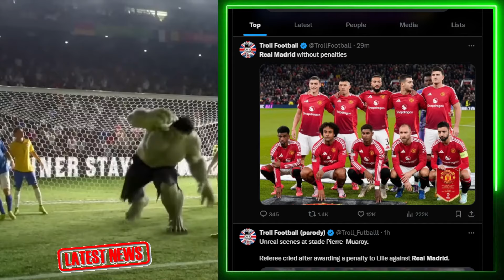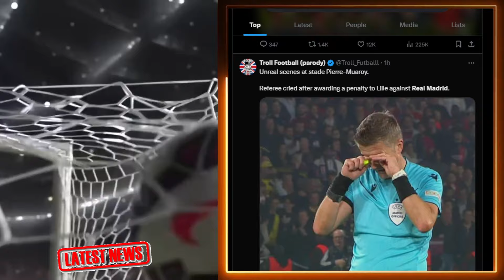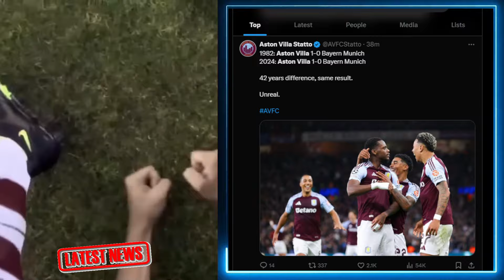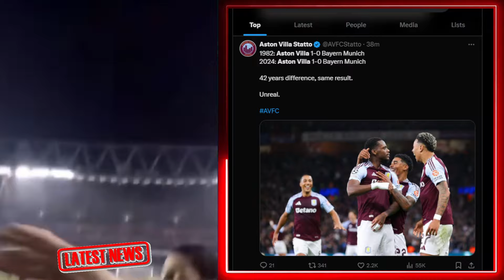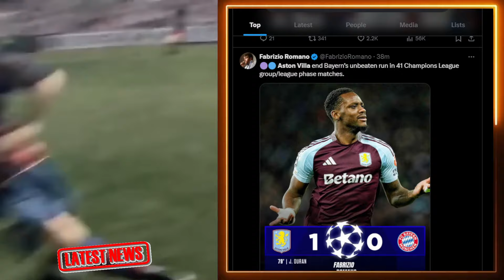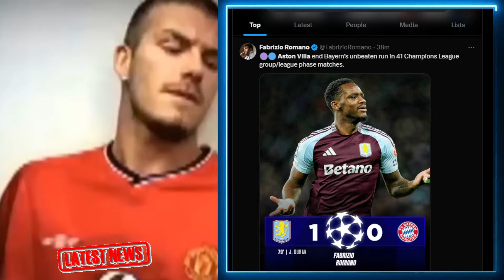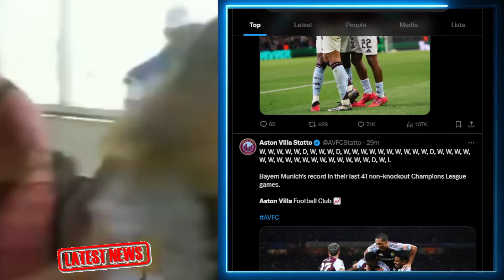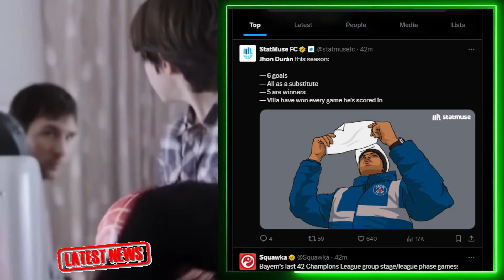John Duran, Jonathan David Giant Killers? Real Madrid, Bayern in Trouble | UCL Day 2 Review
Jhon Duran GOAT | Vini, Real Madrid Flop | UCL Day 2 Reaction, Review | Aston Villa On Fire
UEFA Champions League (League Phase) Match Day 2 Analysis.
Aston Villa 1-0 Bayern Munich
Liverpool 2-0 Bologna
 Lille 1-0 Real Madrid
Shakhtar 0-3 Atalanta
Girona 2-3 Feyenoord
Leipzig 2-3 Juventus
Benfica 4-0 Atletico Madrid
Dinamo 2-2 Monaco
Sturm Graz 0-1 Club Brugge
UCL EN VIVO
CHAMPIONS LEAGUE EN DIRECT
REAL MADRID EN DIRECT UCL MATCH
MBAPPE LIVE UCL GAME

Salzburg 0-4 Brest
Stuttgart 1-1 Sparta Praha
Inter 2-1 Crvena Zvezda
Dortmund 7-1 Celtic
Barcelona 5-0 Young Boys
Leverkusen 1-0 Milan
Arsenal 2-0 PSG
PSV 1-1 Sporting CP
Bratislava 0-4 Man City